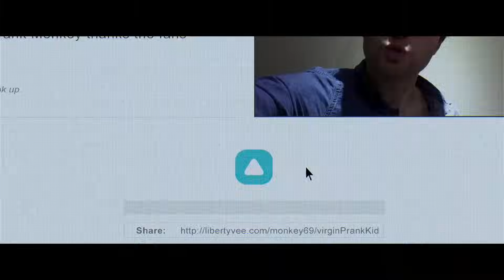Don't Hang Up | Official Trailer (HD) | Vertical Entertainment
Distribution Company: Vertical Entertainment
Theatrical Release Date: February 10, 2017
Directed by: Damien Macé and Alexis Wajsbrot
Written by: Joe Johnson
Starring: Gregg Sulkin, Garrett Clayton, Bella Dayne
Running Time: 83 minutes
Rating: Rated “R” for disturbing violence, and language including sexual references

Synopsis:
While not in class, Brady (Garrett Clayton) and his best friend Sam (Gregg Sulkin) spend their time making prank calls that they upload online to receive millions of views. As their online celebrity begins to rise, the boys escalate their pranks to a dangerous level. One evening, Brady and Sam receive a prank call of their own, igniting a nightmare for the pair of teenagers when the mysterious caller turns their own game against them with deadly consequences.

DON’T HANG UP had its world premiere at the 2016 LA Film Festival and also stars Bella Dayne, Sienna Guillory and Parker Sawyers.